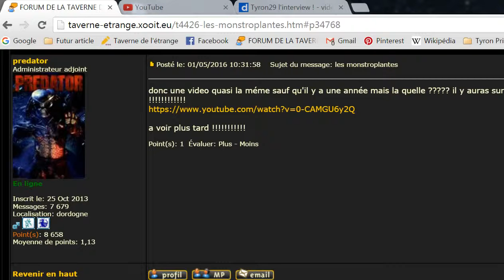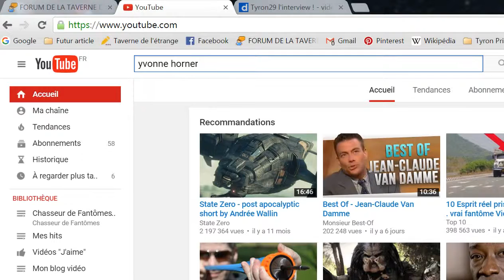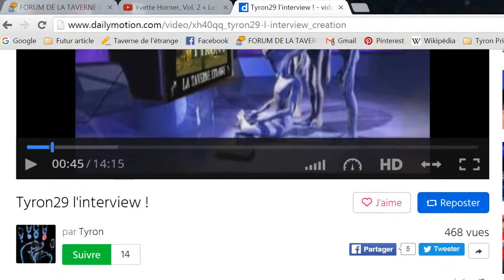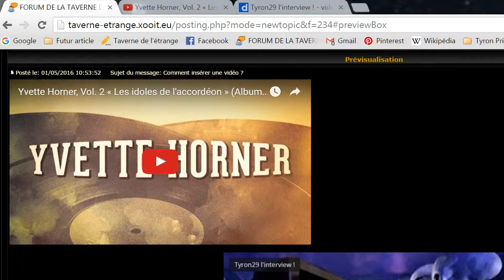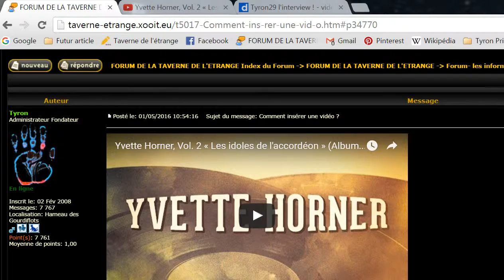Tuto- comment insérer une vidéo sur un forum "xooit" ?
Tuto un peu décousu étant le 1er de cette série donc soyez indulgent merci !